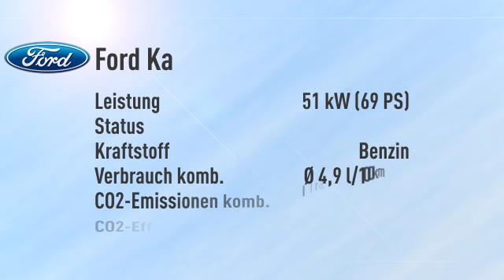Ford Ka Ka Cool & Sound Edition -28%